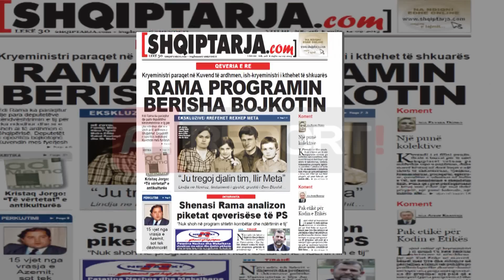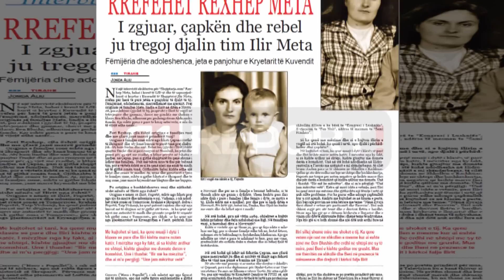EKSKLUZIVE/ Rexhep Meta: Ju tregoj djalin tim, Ilir Meta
Në një intervistë ekskluzive për "Shqiptarja.com" Rexhep Meta, babai i kreut të LSI-së dhe të sapozgjedhurit si kryetar i Kuvendit të Shqipërisë,Ilir Meta, rrëfen për herë të parë jetën e panjohur të djalit të tij. Fëmijërinë, adoleshencën, marrëdhëniet me njerëzit.

Prej origjinës së familjes Meta, lindja e Ilirit në ditën e Novruzit, parashikimi i gjyshit të tij, prapësitë e Ilirit të vogël në tetëvjeçare dhe gjimnaz, sherri me grushta me shokun e klasës Ben Blushi, adhurimi për peshëngritësin Aleksandër Kondo. Kjo është pjesa e parë të kësaj interviste, e cila do të vijojë edhe nesër...